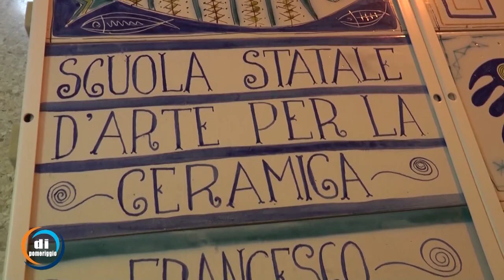Weekly del 10 maggio - Il calendario degli spettacoli nei teatri abruzzesi